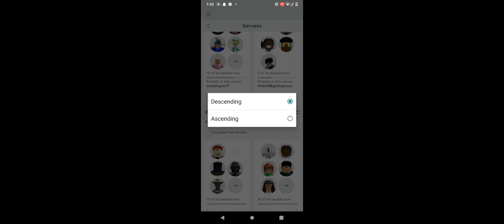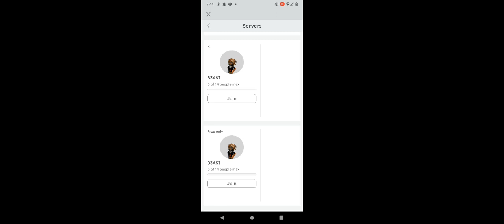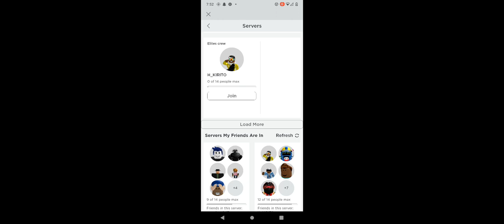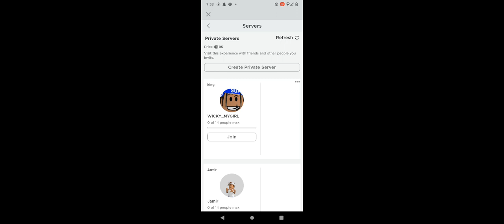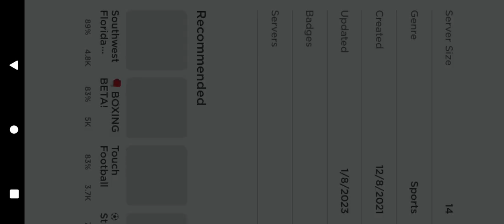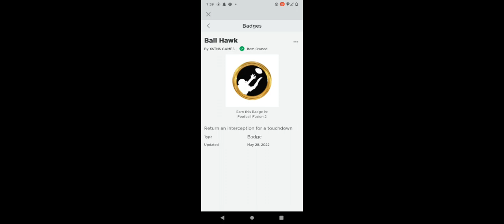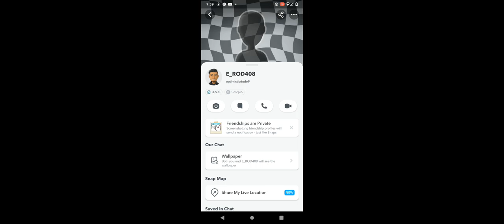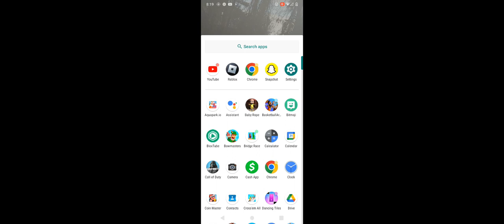like and sub to the godeste comback